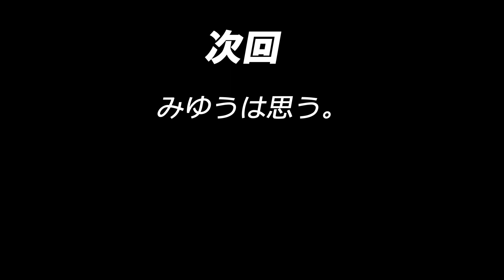ママ、お願いだから静かにして⁉プレステージカントリークラブ前半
ベスト更新を目指すラウンド動画第二弾！！
更新へいきなり黄色信号‼
課題が明確になったラウンドでした。

中学2年生の頃から本気でプロゴルファーを目指し、日々成長する中、娘の思い出と思い沢山カメラを回してきました。
ゴルフメインにはなりますがAmuse（楽しむ）人生をとかけてA  Miyu～’ｓ  Lifeにしていますので楽しいこともちょいちょい載せていけたらなぁと思います。
小さなお子様でプロを目指している子にも参考にしてもらえるよう、親子ともども精進していけたらなぁと思いますので皆様応援よろしくお願いします。